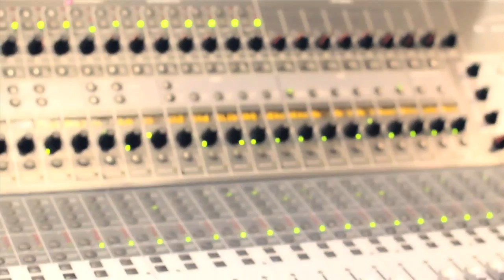Yung Gunn - Interview with iBall Media Group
SPC Entertainment presents Yung Gunn.  iBall Media Group takes you into the world of Yung Gunn in the the studio, streets, and on stage as he talks about music and his debut mixtape: Hardbody